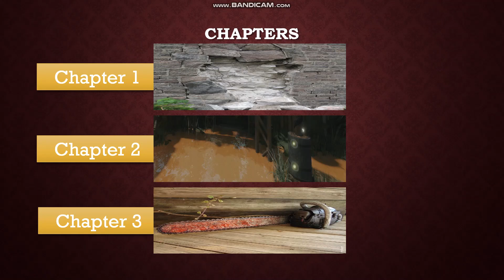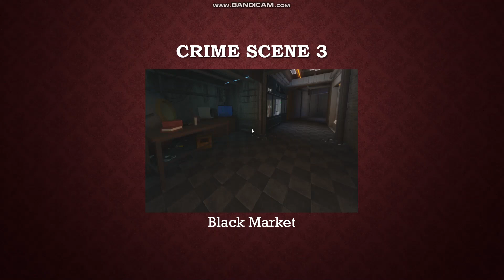Criminal Case: Roblox Murders: Case#10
Escaped convict found beheaded. Prison is counting on us to find the killer.
The last case of Bloxyville is out now. Wait for short summary again.